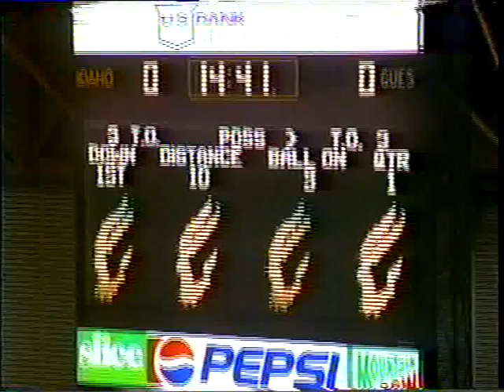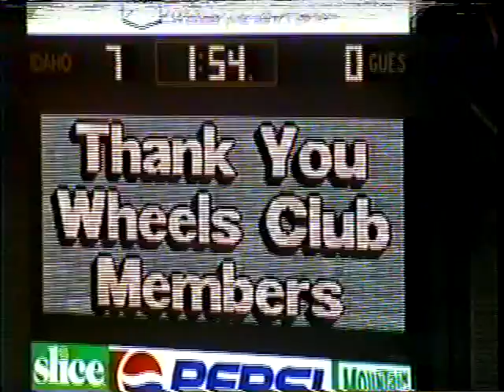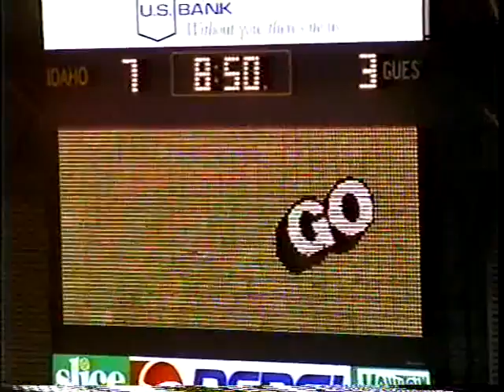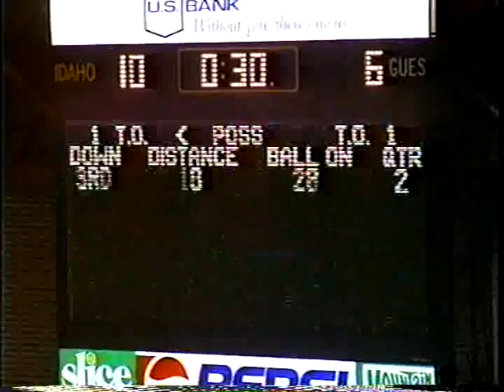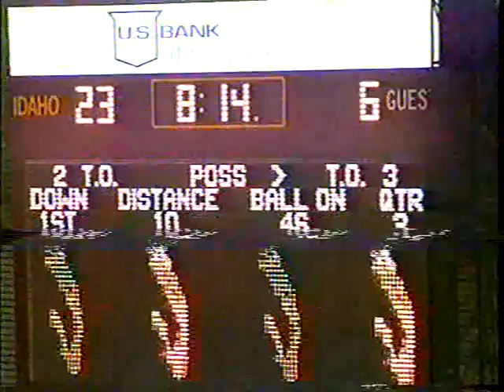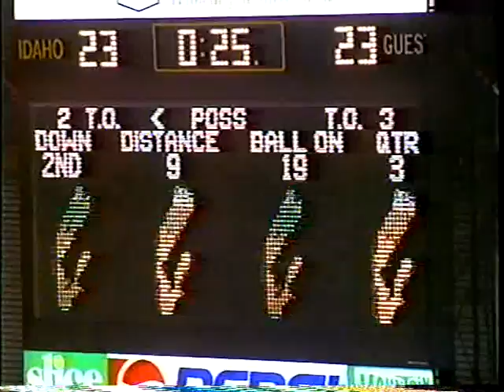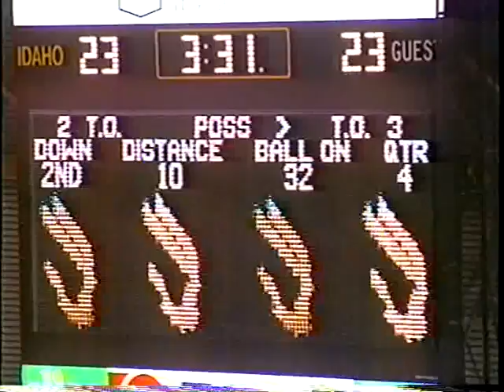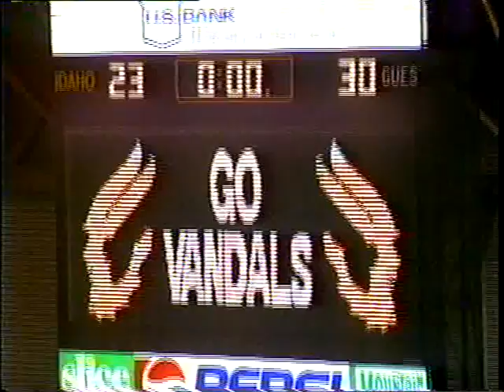University of Idaho vs. Boise State University (Football), 11/22/1997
, Moscow Kibbie Dome 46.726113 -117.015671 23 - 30 (L) Special plays version UG64-BoiseSt1997-1_31 Original Collection consisted of a series of 16mm Film reels.  This collection was digitized and put on DVD by Cliff Naylor in 2011. The DVD collection is referred to as the Collection on Vandal Training and Scouting Films Vandal Video Collection - Vandal Training and Scouting Films University of Idaho Digital Initiatives Copyright: University of Idaho Library and University of Idaho Athletic Department. 16mm Film video/avi Moving Image Duration: 1:55:49